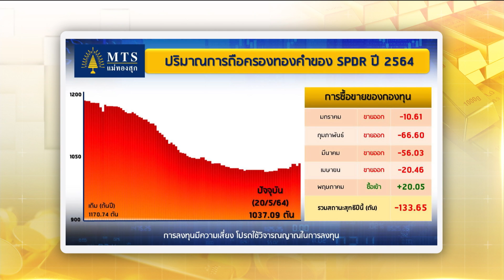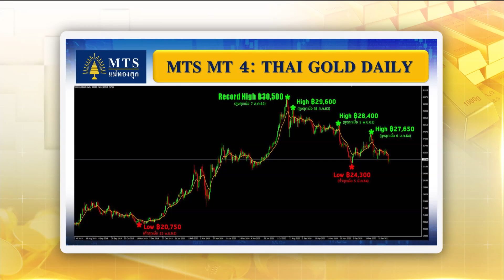เช็กราคาทองคำวันนี้ I ชั่วโมงทำเงิน I 21-05-64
เช็กราคาทองวันนี้กับคุณ ณัฐพงศ์ หิรัณยศิริ
ประธานฝ่ายบริหารกลุ่มบริษัทในเครือ เอ็มทีเอส โกลด์ แม่ทองสุก